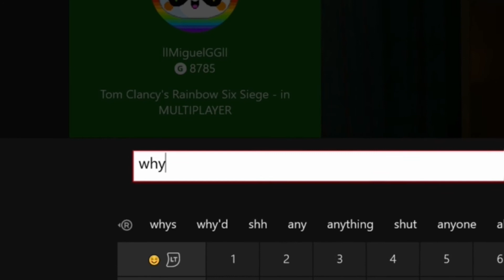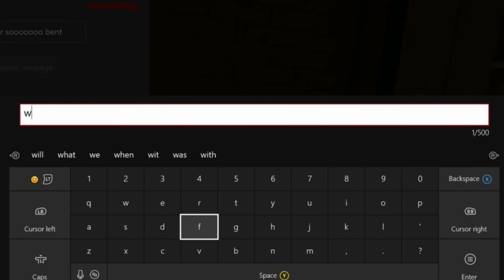WHY WAS I KILLED?? RAINBOW SIX SIEGE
Unsure of what i did but the guys comeback had me laughing all night...i'm so bent

Created with MAGIX Movie Edit Pro 2016 Premium